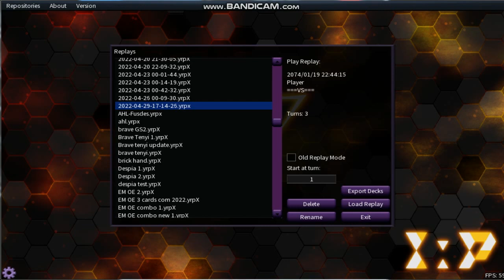[YUGIOH OCG] HERO Combo Update ft Instant Contact By Kardia, May 2022